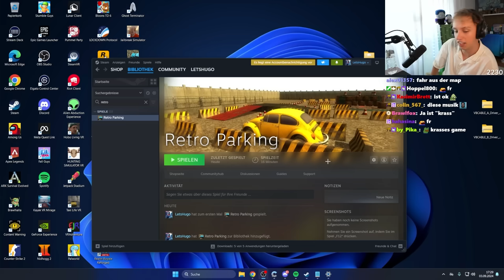Ich teste Steam spiele mit 0 DOWNLOADS…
Heute teste ich Steam spiele mit 0 Downloads das ganze habe ich schonmal mit 0 Spielern getestet

Main Channel :    @LetsHugo
Shorts Channel :  @LetsHugoShorts
Second Channel :  @HetsLugo

90% von den CLIPS sind von EVENTS oder STORYS zsm mit TRYMACS, BASTIGHG FABO, WICHTIGER, UNSYMPATHISCHTV, HERRBERGMANN, HONEYPUU, MONTE, ISA aka HONEYPUU, WILLY, SIDNEY, ELIGELLA, ROHAT, ELOTRIX, ABUGOKU, REVED, PAPAPLATTE, FILOW, REWI, DNER,